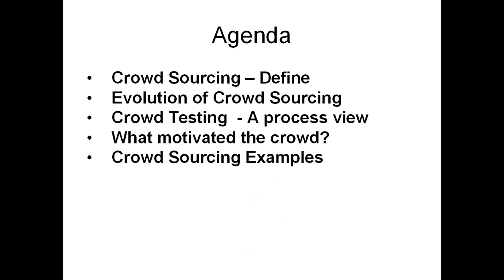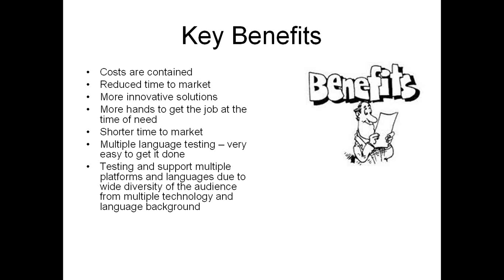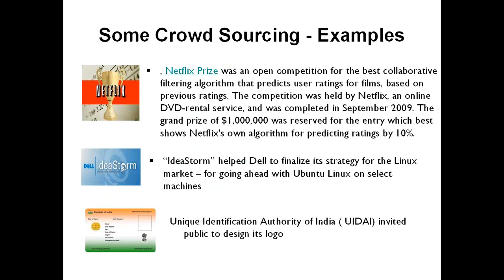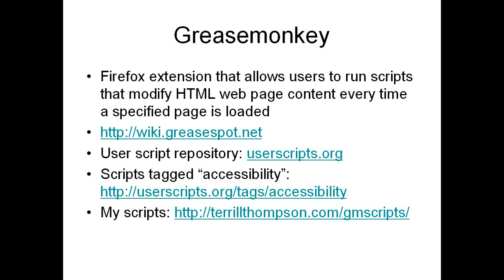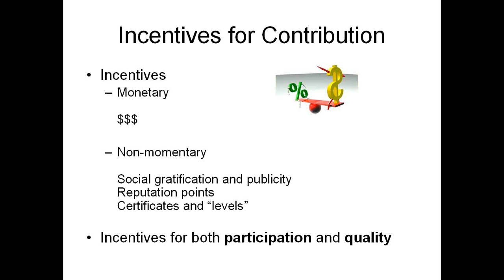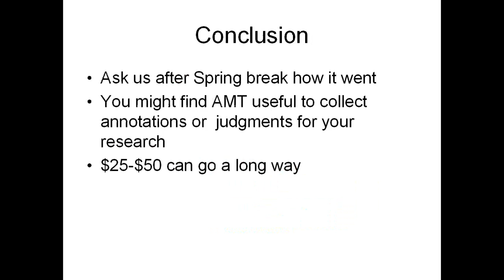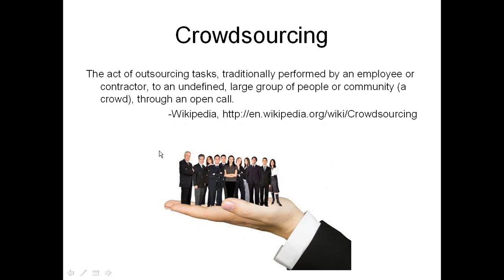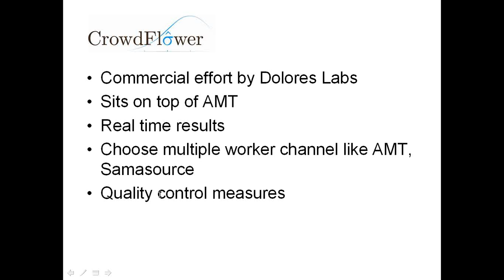Crowd Testing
In today's world, collaboration is the mantra to success. With the wide spread of internet, it is being taken to the next level. Crowdsourcing is a one step in that direction. It has been used to describe the process of requesting a crowd to perform a task rather than hiring employees or consultants or contractors. This helps to bring the best of everything on the table.  In the test profession also, Crowd testing has evolved as a successful alternative. With the proliferation of the vast number of devices and various configurations, it is virtually impossible to test anything in the lab. So, crowd testing is the best solution from costing and quality perspective.